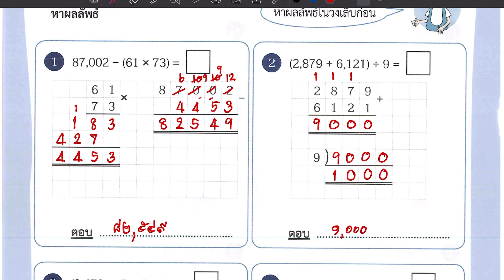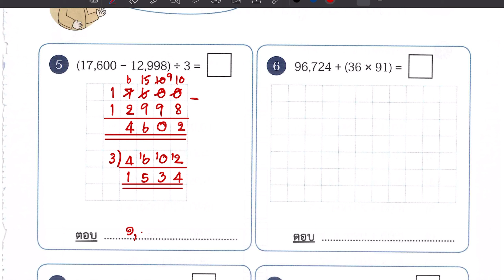เฉลยแบบฝึกหัดคณิตศาสตร์ ป.3 เล่ม 2 บทที่ 13 การบวก ลบ คูณ หารระคน แบบฝึกหัด 13.1.3 หน้า 184-185